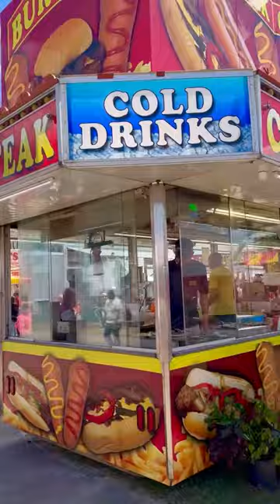SHORT VLOG: Family FUN Day At The Fair 🎡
A day at the fair! We spent family fun day at the Clay County fair and had a lot of fun!!

family friendly travel 🎡🎢

💛 Podcast: Time Out With Trish | shorturl.at/inzBT

Edited by Trish